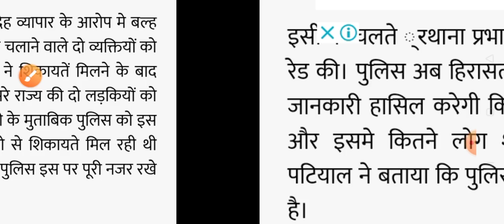हिमाचल प्रदेश में देह व्यापार का भांडा फोड़ HP Breaking News